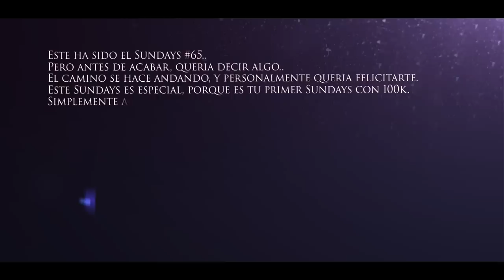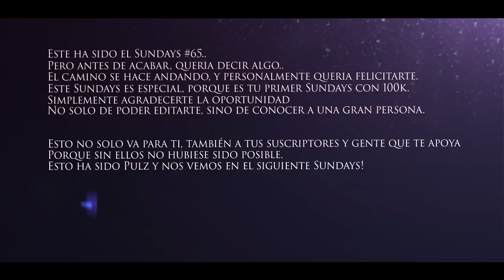BRii's Sundays | Episode 65 | Edited by B3NG Pulz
100% Leftovers.
El editor me ha preparado una sorpresa a mi también... Espero que os guste.
No os olvidéis de dejar un Like!